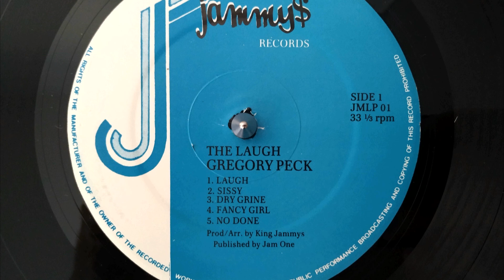Gregory Peck - Dry Grine / Jammy$ 1990